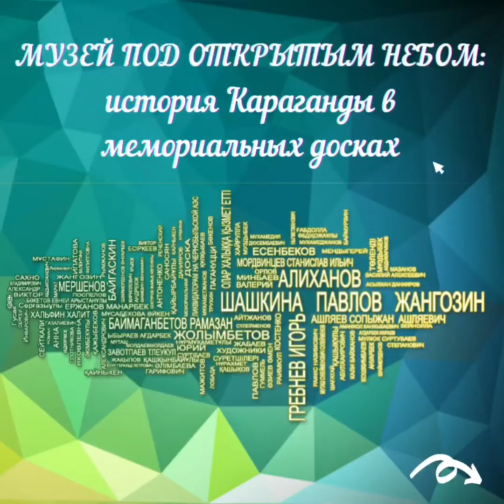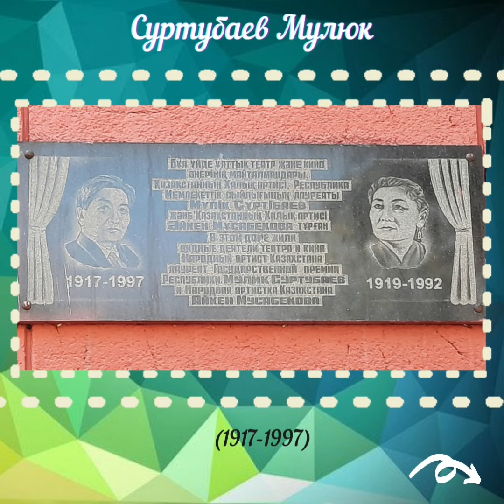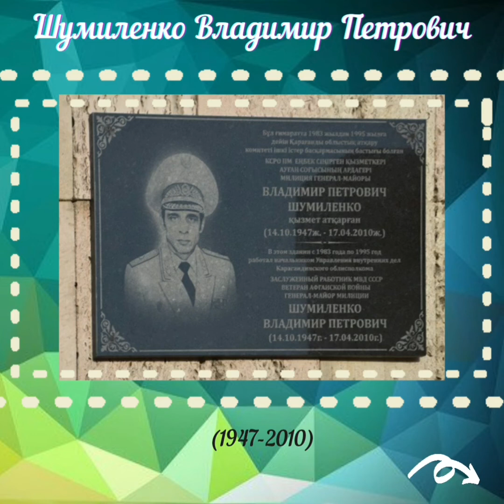Музей под открытым небом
Дорогие друзья!
Продолжаем онлайн-проект «Музей под открытым небом» и представляем вам мемориальные доски, посвященные Муташу Сулейменову, Мулюку Суртубаеву, Владимиру Шумиленко, и Петру Поспелову.
Следующий выпуск выйдет 22 июля.